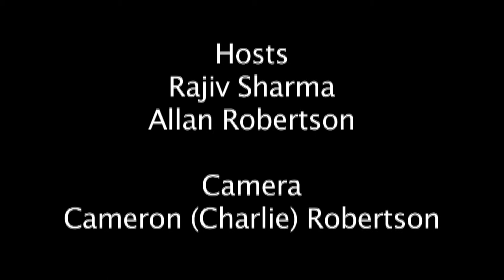The Road to Lo Manthang - Lo Gekar Monastery, Mustang, Nepal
Lo Gekar, the oldest temple in Upper Mustang and the birthplace of Tibetan Buddhism. Founded by Guru Rinpoche who then went to Tibet to found Samye Monastery.